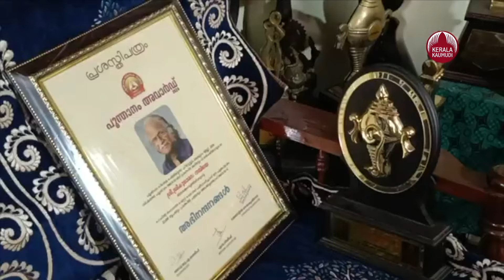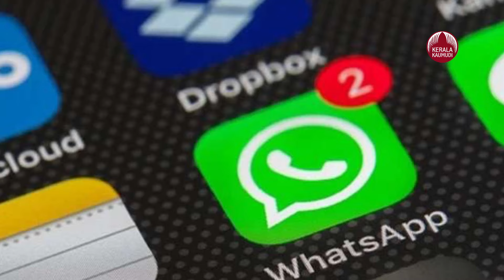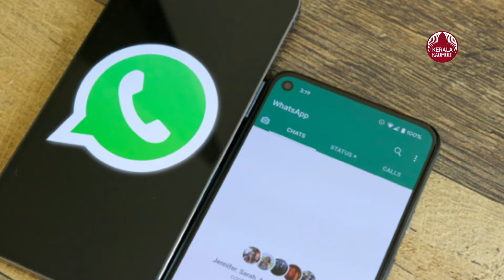മയക്കു മരുന്നിനെക്കാൾ ഭീകരം, വാട്സപ്പിൽ ചാറ്റ് ചെയ്യുന്നവരുടെ ശ്രദ്ധയ്ക്ക് | Social Media Addiction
സോഷ്യൽ മീഡിയ മാദ്ധ്യമമായ വാട്സാപ്പിനെതിരെ സംവിധായകനും എഴുത്തുകാരനുമായ ശ്രീകുമാരൻ തമ്ബി. ''വാട്സാപ്പ് പാട്ടിലാക്കുന്ന പെണ്മനസ്സുകൾ കുരുക്കുകൾ, ചതിക്കുഴികൾ'' എന്ന തലക്കെട്ടോടെ ദീർഘമായ കുറിപ്പ് തന്നെ അദ്ദേഹം പങ്കുവയ്ക്കുന്നു. തമ്ബിസാറിന്റെ വാട്ടസ്ആപ് നമ്ബർ എന്താണ്? തമ്ബിസാറിന്റെ നമ്ബറിലേക്ക് ഞാൻ അയച്ച മെസ്സേജിന് ഇതുവരെ മറുപടി കിട്ടിയില്ല.' ഇങ്ങനെയുള്ള ചോദ്യങ്ങൾ അനവധി ഞാൻ കേൾക്കുന്നുണ്ട് .